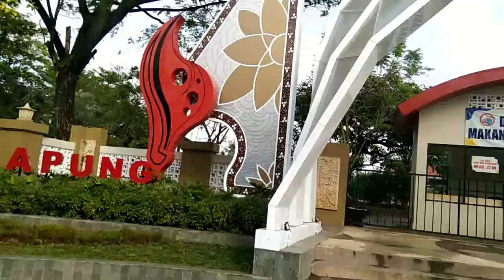Wisata Baru di Pusat kota Purwokerto Banyumas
Wisata Mas Kemambang